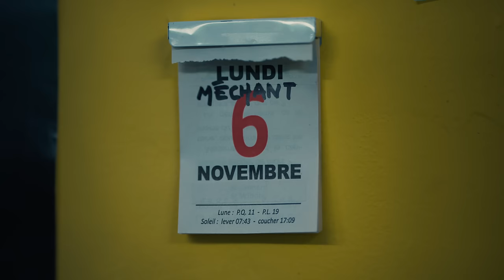Gaël Faye - Lundi Méchant (Clip Officiel)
Réalisatrice : Leïla Sy
Directeur de la photographie : Colin Wandersman
Chef Monteur : Shems
Etalonneur : Florian Martiny / Keepgrading

Produit par : Cousines et Dépendances
Production exécutive Belgique : Narrativ Nation